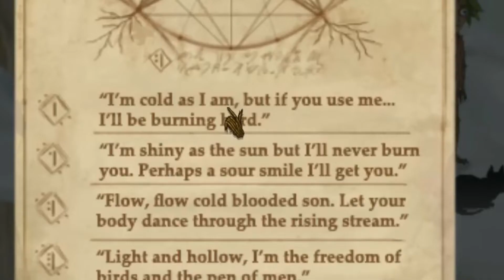Fran Bow #6: Puzzels en pieten!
Vandaag is het tijd voor meer puzzels en meer gezeik over zwarte pieten!

Avatar door TimDrawsStuff.
Intro/ outro door Julius (TroepLink).
Intro/ outro muziek door Boris (SupahGamer.)

Hyves: Haha lol nee is prank.

TheMattLuigi.